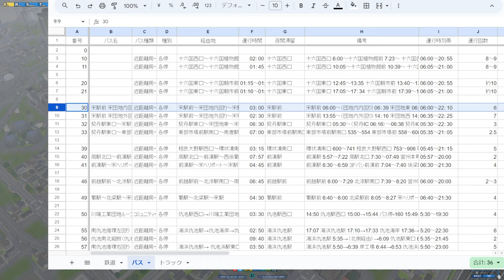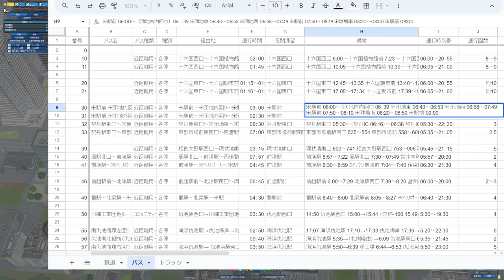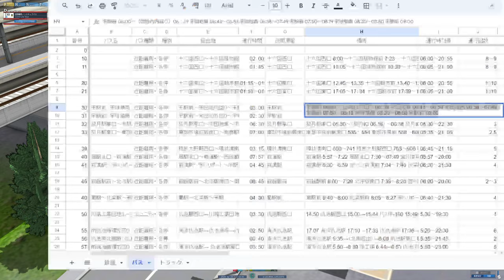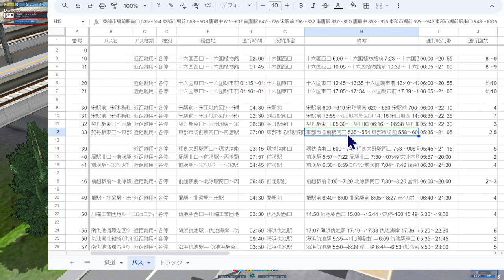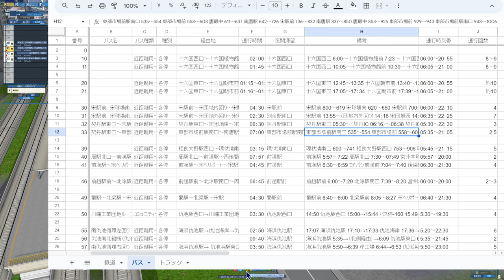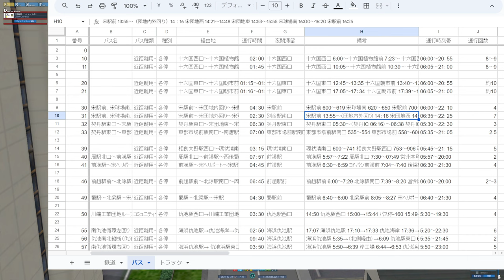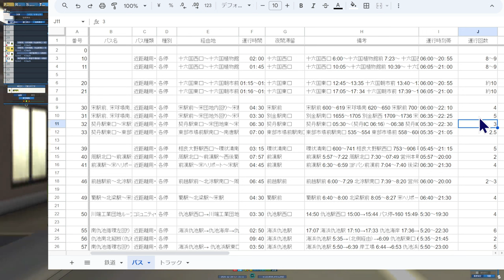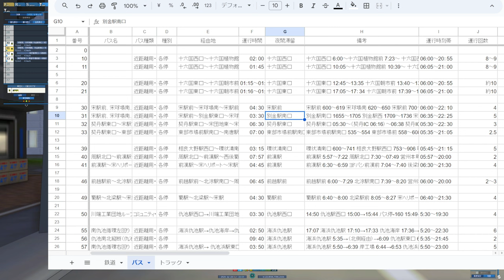【A列車で行こう9 】2023.11.24 長距離線：別金駅に路線バス乗り入れ【131：マップ「扇状地」】game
長距離線の別金駅に路線バス乗り入れ。
今まで宋駅のみが担っていた宋駅北側の団地へのアクセスバスを別金駅に延長。本数自体は減回も、アクセス駅が増えることで全体的な利便性は向上！
さらに北側の別金電車区近辺にもバスを走らせる

【35】レイクフィールド 小さな政府で市民に厳しい街(8) バスと地下鉄を延長、新設。満足度アップ：
【36】レイクフィールド 小さな政府で市民に厳しい街(9) 地下鉄を延長：
【37】レイクフィールド 小さな政府で市民に厳しい街(10) 住宅を拡張するか、商業、工業に行くか：